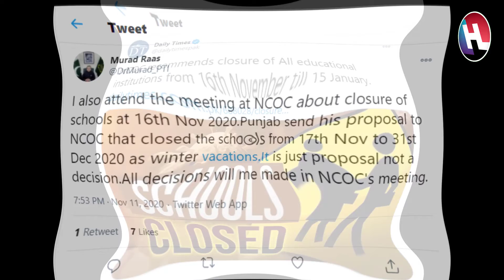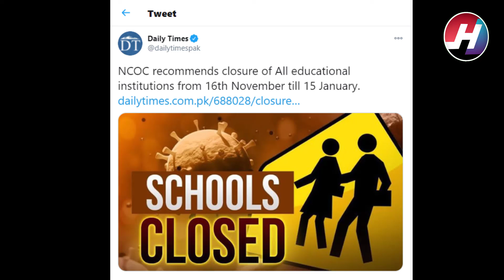UNIVERSITY,SCHOOLS & COLLEGES TO BE CLOSED AGAIN?? | NCOC MEETING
Hey Viewers,
                         We are back with our Educational NEWS. Today we are sharing some tweets that give high chances of closure of all educational institutions by the late mid november. see full video